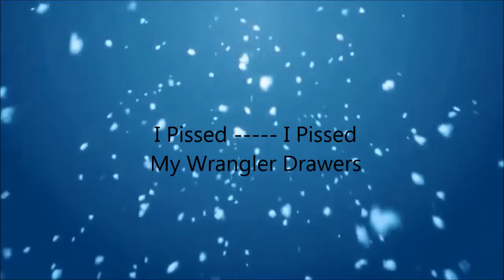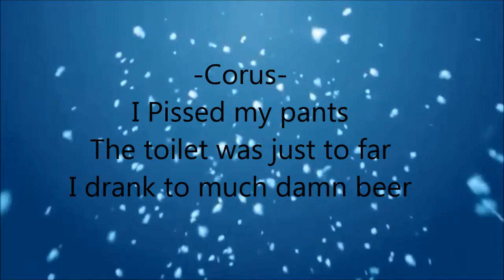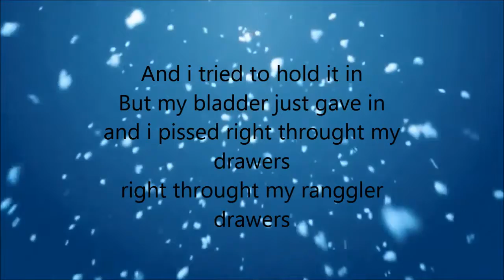"I Pissed My Pants" Carol A Joshy Christmas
the first song of my new Christmas album "A Joshy Christmas"
the song was adapted from The classic carol "Joy to the world"

Song made with Audacity free to download.

the song is about a person whom has pissed there pants and there story.

Links below-